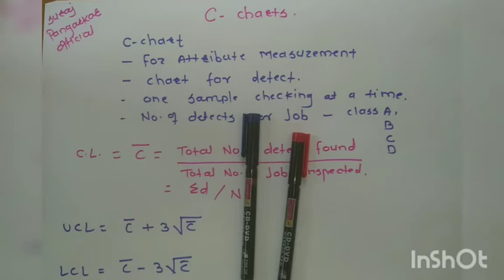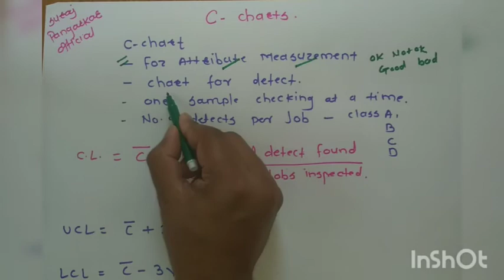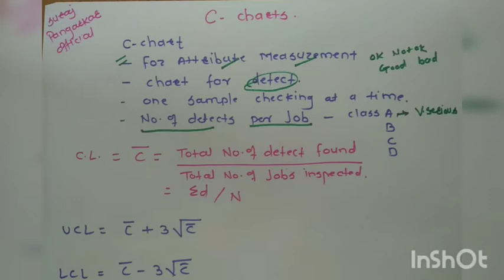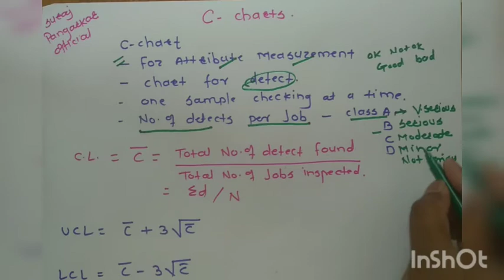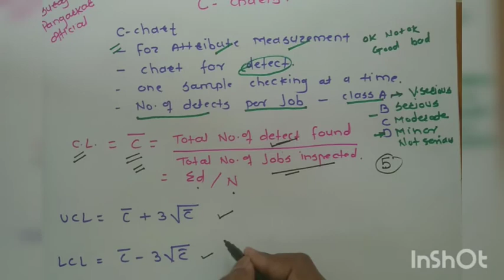C Chart Numerical Problem|Hindi|Diploma Mechanical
Greetings!!!
In this video we learned concept, formula and solved one numerical based on C Chart.